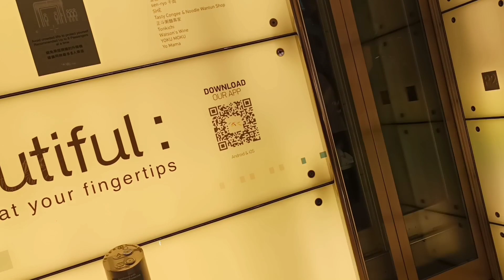Santa Claus Village @IFC ||AlmzTV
Santa Claus